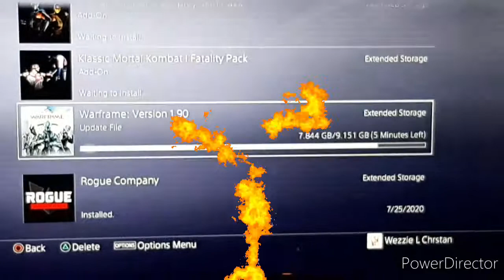My Life S11 Eps10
My Life Series My Life In Videos

Wezzie Tv On Facebook